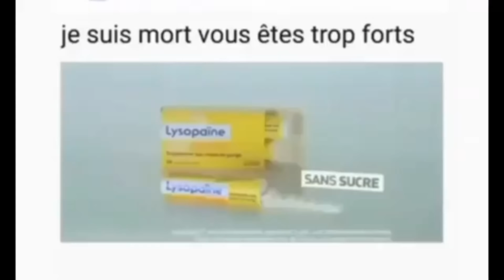RAP VS RÉALITÉ LES MEILLEURS PARODIE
● ● ● POUR RESTER CONNECTER ! ● ● ●